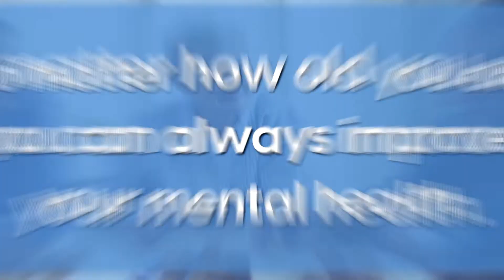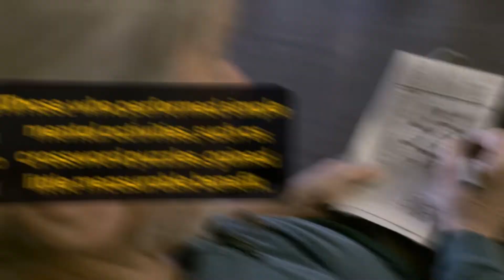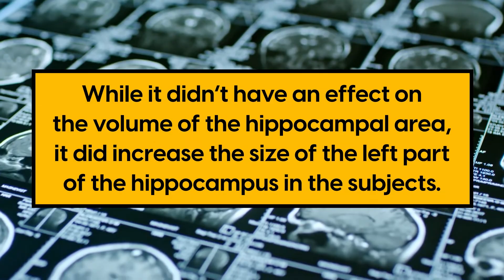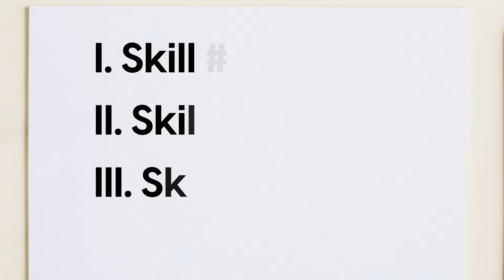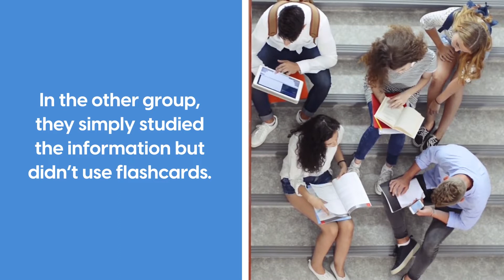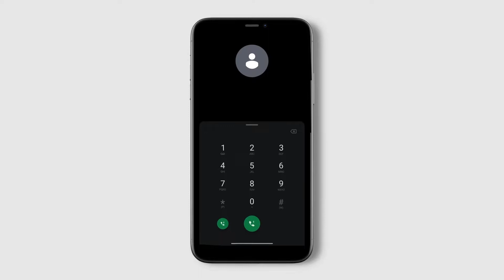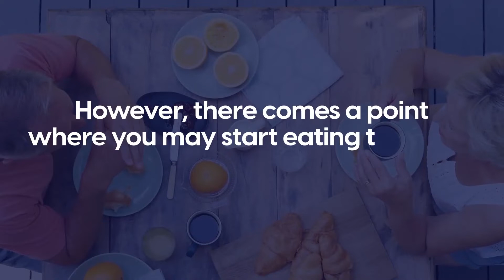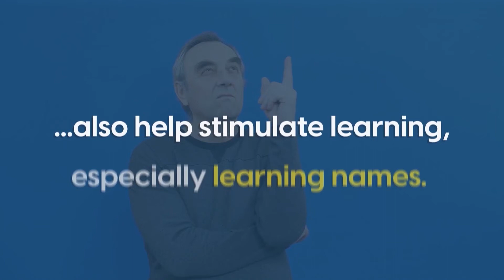Top 10 Exercises That Will Make You Smarter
Here are the 10 best exercises for your brain to make you smarter and prevent cognitive decline.
► ► FREE BOOK: Brain Food Secrets: The 15 Best and Worst Foods For Your Brain
Today, we’ll look at 10 Exercises That Will Make You Smarter. Frequent participation in mentally stimulating activities not only makes people grow smarter but also reduces their risk of Alzheimer’s disease.
10. Physical Exercise
There is a link between physical exercise and improving the state of your mind. When you work out, your brain releases endorphins that can help you destress, allow you to focus, and improve memory.

9. Learning a New Skill
Learning something new can help your memory and make you smarter. Embracing a new activity that requires you to think and learn can be one of the best ways to keep the brain healthy.

8. Flashcards
In general, when you learn something new - if you want to remember it for a long time, you need to review it. Flashcards are a fantastic way to quickly review the information and they help improve long-term memory.

7. Draw a Map
The point of the exercise is to recall all the small details of your surroundings. This may allow you to improve your memory through training it to focus on all the little details.

6. Chunking
Chunking is a technique used to improve your short-term memory. It actually does help with reducing the working memory load too!

5. Try New Foods
The first reason why this is good for your brain is obvious: you’re trying something new. Second, the olfactory system in your brain uses your nose receptors to distinguish odors.
If you’re smelling new odors of food, this may invoke emotions and inspire you.

4. Create New Mnemonics
Mnemonics can be used for anything, including name learning. When you’re trying to learn a new skill, use them. Think of clever rhymes, songs, or abbreviations. These little associations can allow you to learn much faster than if you weren’t using mnemonics.

3. Change Up Your Routine
When you mix up your routine, your brain is adapting to new changes, and even if they seem small, it’s keeping your mind guessing.  This can help improve your memory.
Not only that, but it may help you open up to other new ideas.

2. Write
Writing stimulates the part of the brain which is largely responsible for our ability to focus. And in turn, that allows you to prioritize your goals and other important things in your life.

Furthermore, writing is also good for your memory overall.

1. Mindfulness Meditation and Yoga
Mindfulness allows your brain to observe what’s around you better. Meditation, on the other hand, is when you deep breathe while clearing your mind. It allows you to calm yourself down and is useful as a relaxation technique.

These two, when combined, can boost the executive functions of the brain, improve cognitive abilities, and also help control responses.